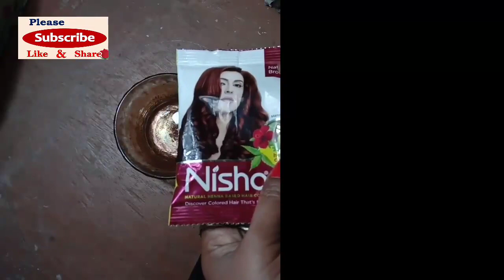Nisha henna based hair color review How to apply Nisha Henna , how to use nisha mendhi,निशा मेंहदी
How to Burgundy or Brown Colour Your Hair at Home in just 10 Rs, 100% Natural. Salon Style Expensive and Permanent Burgundy Hair Colur at Home. 100% natural तरीके से बालों पर पार्लर जैसा Burgundy Colour
 करे घर बैठे।

how to Burgundy color hair at home

balon ko color karne ka tarika

heena pack for hair color

how to prepare heena to get darker hair color

hair dye at home naturally

hair dye at home with coffee

naturally,safed balon ka ilaj in hindi hair colour at home,nisha hair colour,hair colour,nisha

henna review and demo henna for hair,how to

safed balo ko kala karne ke upay get rid of

henna review and demo henna for hair, how
is
to

safed balo ko kala karne ke upay get rid of grey hair apply henna on hair,best henna for hair,nupur

henna review and demo

hair colour,hair color,hair color review,hair colour henna hair colour,nupur natural henna based

natural black X

काला बाल कैसे करें:

बाल को काला कैसे करें (४)

पक्का काला रंग बालों के लिए 3

लंबे समय तक बालों को काला ४)

हेयर डाई कैसे इस्तेमाल करें ४

मेहंदी से बालों को काला कैसे करें:

मेहंदी लगाने के फायदे क्या ४

मेहंदी कैसे लगाएं ४

मेहंदी लगाने वाले सावधान ४

बालों को मेहंदी से ४

बालों को मेहंदी से काला कैसे करते हैं 3

बालों में मेहंदी लगाने का सही ४